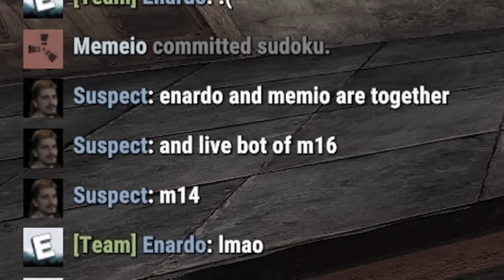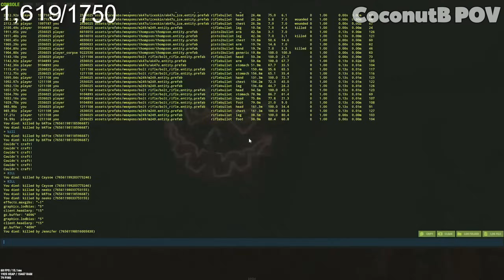I got revenge on my biggest enemy... - Rust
So I played in the HydRust server, similar to the OTV roleplay server with safezones and pvp zones. Playing with Jennifer and Chipdingle and many others, we do the repairman and annoy and grief clan bases. Coming across CoconutB who raided me 2 years ago with Asmongold, I got revenge. Also annoyed the whole server with one grenade.